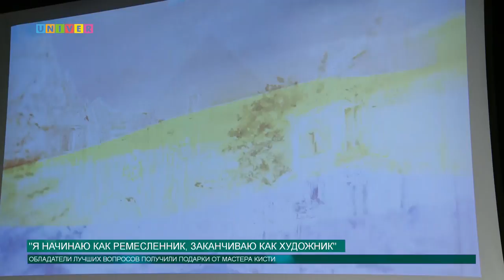Я начинаю как ремесленник, заканчиваю как художник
Каждую неделю со студентами Высшей школы журналистики и медиа коммуникаций Казанского федерального университета встречаются известные, творческие личности. О пути к успеху и не только рассказал Никас Сафронов.